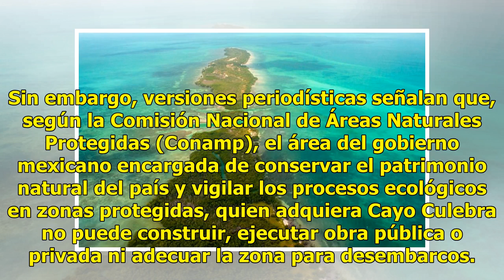“Última isla virgen” a la venta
Ofrecen a Cayo Culebra por una suma millonaria CANCÚN.— Cayo Culebra, considerada por algunos como “la última isla virgen” ubicada frente a la Riviera Maya, con una superficie de 36 hectáreas, se encuentra a la venta desde mayo pasado a pesar de estar en una zona de conservación dentro de la reserva...